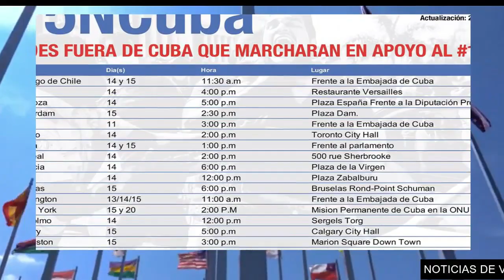🔴Urgente ACABA de Suceder - Noticias DE CUBA HOY 09 DE NOVIEMBRE 2021, NOTICIAS DE ULTIMA HORA